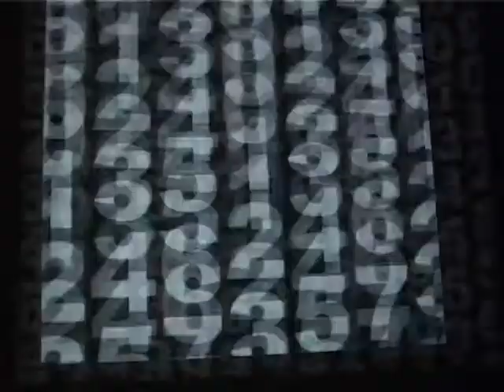Servovalve at iMAL, Brussels, 2001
Servovalve' live AV concert invited by iMAL in collaboration with Nadine vzw, Brussels, 14 DEC 2001